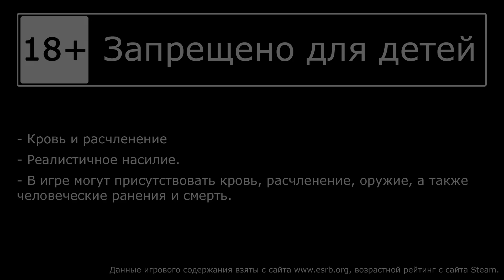Assassin's Creed Odyssey - Эликсир, Школа сильных ударов [#107] побочки | PC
Прохождение Assassin's Creed Odyssey, на русском языке.

00:00 Интро
00:43 Вступление
02:02 Эликсир (побочка Лесбоса)
14:19 Иокаста Ясновидящая (Культист)
22:26 Школа сильных ударов (Острова Гефеста, Тасос)

Пройдите путь от изгоя до живой легенды: отправьтесь в далекое странствие, чтобы раскрыть тайны своего прошлого и изменить будущее Древней Греции.

РАЗРАБОТЧИК: Ubisoft Quebec, Ubisoft Montreal, Ubisoft Bucharest, Ubisoft Singapore, Ubisoft Montpellier, Ubisoft Kiev, Ubisoft Shanghai
ИЗДАТЕЛЬ: Ubisoft

== Музыка ==
Музыка в начале и конце: RW Smith - Dig Deep